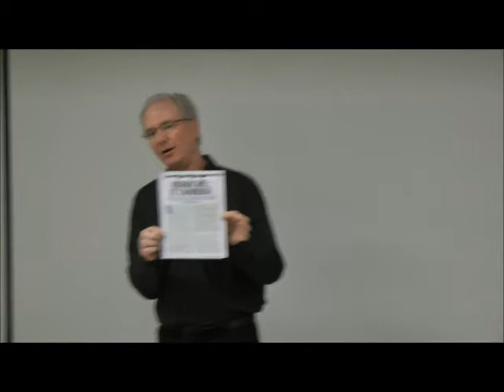Social Security Part 4 of 4: Affordable Care Act/MediCal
continuing_education-bar Social Security seminar part 3, affordable care act.